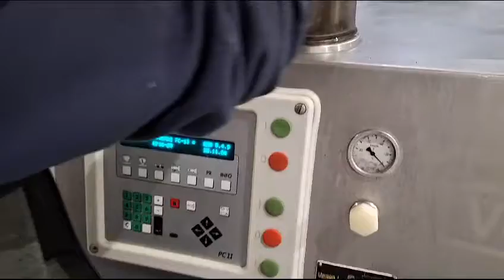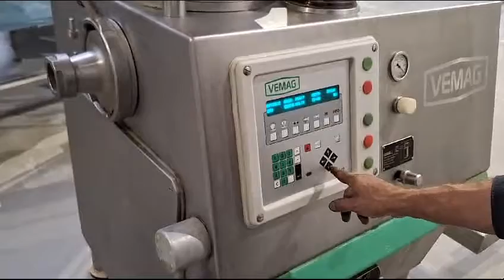Vemag HP 10C Vacuum stuffer